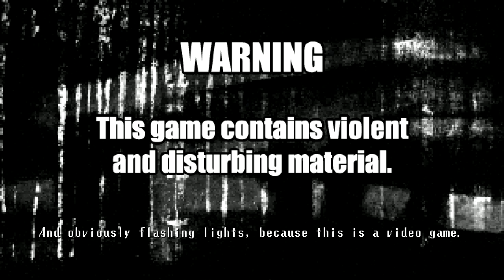RIP headphone user 2|Spooky's hoj #4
This game got scarier than when i last played it